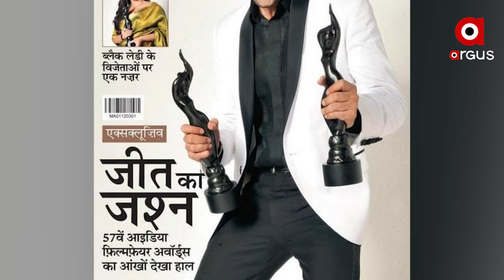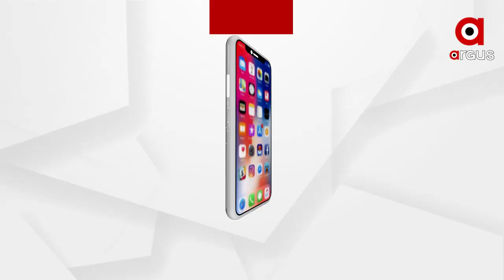ରନବୀରଙ୍କ ବ୍ଲାକ ମର୍ସିଡିସ୍ ପ୍ୟାର